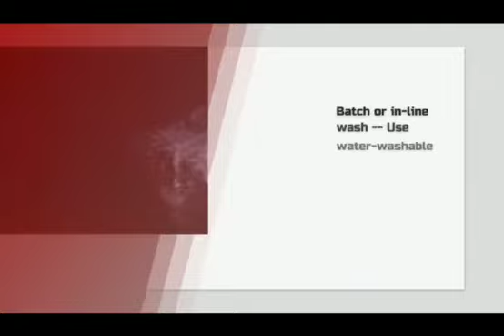What is Peelable solder mask and Use. Reliable spares and consumables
Peelable solder mask protects selective areas on printed circuit boards which go over the solder wave (wave soldering / flow soldering) several times. In order to prevent the wetting of some areas with tin, a peelable soldermask is applied by the PCB manufacturer